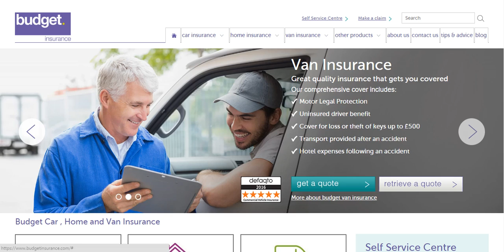Car Insurance Budget